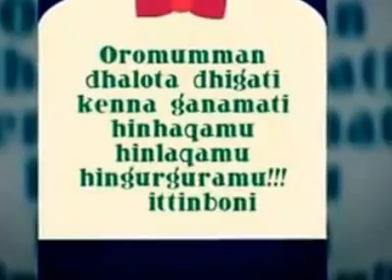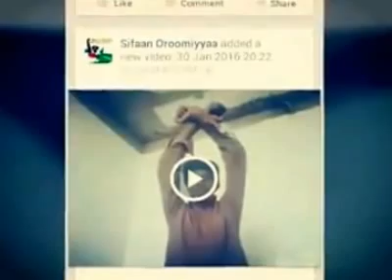Siifan Baacaa 2016 (New Oromo Oromia Music)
Siifan Bacaa Wallee Warraaqsaa Haariyaa Oromoo Oromiyaa - 2016

Siafan Bacha New Revolutionary Oromo , Oromia Music - 2016